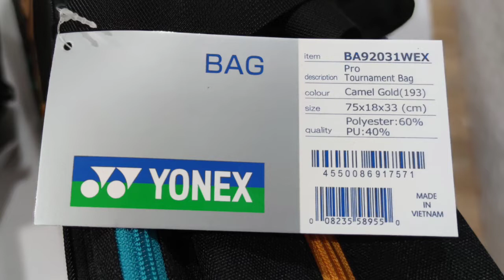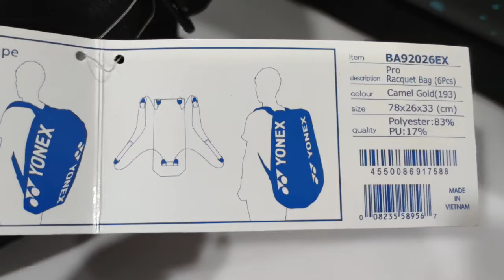TERBARU!!!TAS BADMINTON YONEX Pro Turnament Bag BA92031WEX & YONEX Pro Racquect Bag BA92026EX